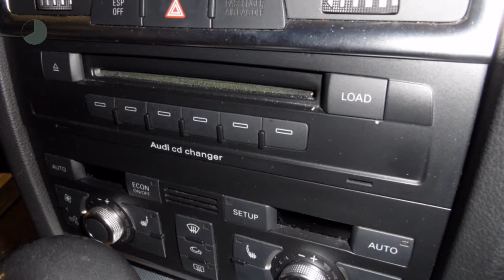Audi Q7 4.2 Fsi 7Pers Navi Leder Sportint Trekhaak Nap